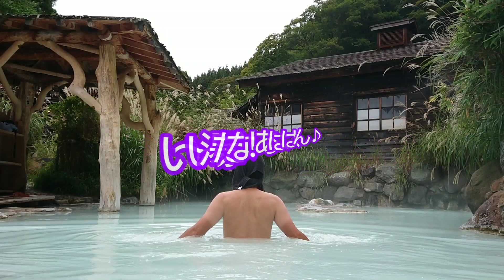乳頭温泉郷 鶴の湯 日本一の名湯に泊まった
2019秋　東北一人旅
登山目的で訪れたときは、ぜひ泊まりたいと思っていたお宿
出発三日前に電話したら、ラッキーなことに空きがあり、即予約しました(笑)
下山後、アルパこまくさから宿の送迎バスで到着
時代劇にも出てくるような門構えで、とても趣あるお宿に期待が膨らみました
一人旅で訪れたので、2号・3号館のお部屋に
6畳和室でテレビやエアコンなど何もない部屋ですが、これがまた良いんです
2号・3号館は、トイレと洗面台は共同で洗濯機も利用でき、談話室に新聞や販売機にコインロッカーもあり
お風呂は、それぞれの棟(2号・3号館に無し)に内湯や貸切風呂があり、
自慢の混浴大露天風呂は、とても広いし野手満点でした
日帰り入浴時間は激混で、大露天風呂はイモ洗い状態のようですが、宿泊すると貸切状態になることも♪
食事は、山の幸をたくさん使った料理が中心で、イワナの塩焼きに山の芋鍋がとても美味しい♪
食後は、夜空を眺めながら温泉に入る贅沢さ
滞在中に20回ほど温泉に入ったかな♪

一生思い出に残る、東北一人旅となりました
いずれまた訪れますよ